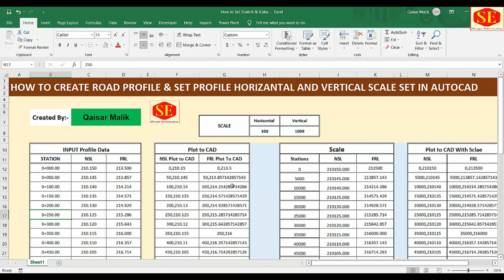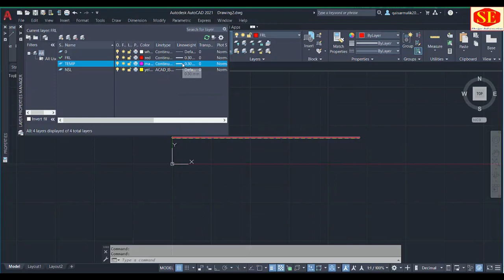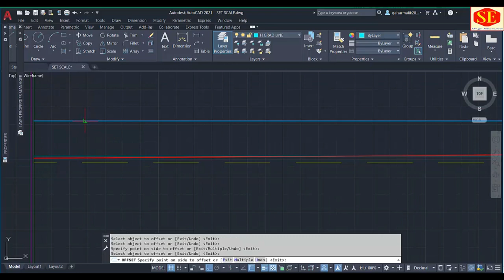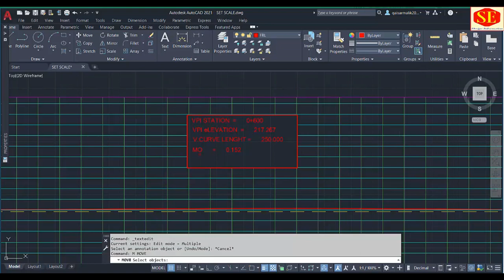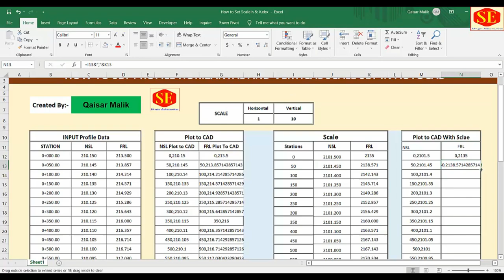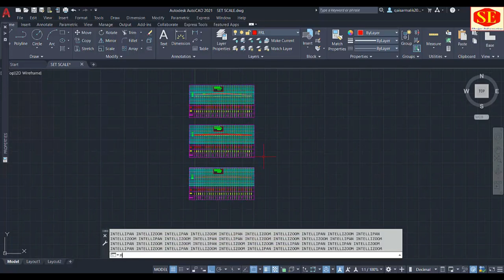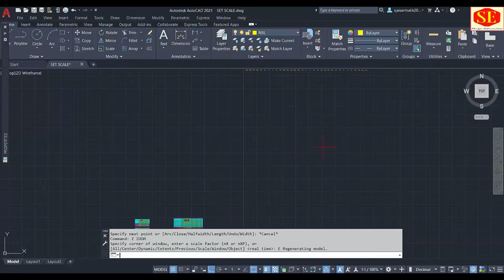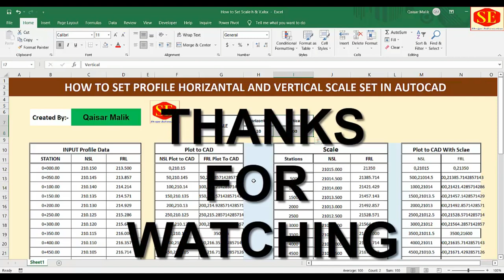How to Create Road Profile & Set Horizontal & Vertical Scale In AUTOCAD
This Video about Draw Road Profile in AutoCAD and Set Vertical & Horizontal Scale. How to create Profile . how to Set Profile Vertical Scale in AutoCAD.
How to Set Horizontal Profile in Auto CAD